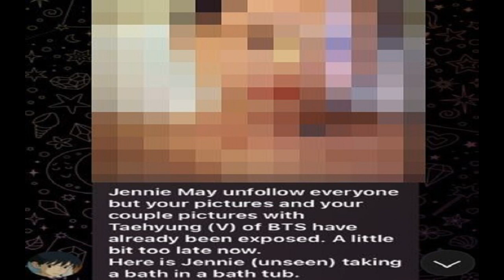ไม่หยุด! แฮ็กเกอร์ปล่อยภาพ เจนนี่ BLACKPINK เพิ่ม แฟนๆเรียกร้องค่ายจัดการ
แฮ็กเกอร์ไม่เลิกรังควาญ ปล่อยภาพที่อ้างว่าเป็น เจนนี่ BLACKPINK เพิ่ม ด้านแฟนๆ ไม่พอใจ เรียกร้อง YG ค่ายต้นสังกัดจัดการให้เด็ดขาด
ข่าวลือการเดทระหว่างสองไอดอลดัง อย่าง “วี BTS” และ “เจนนี่ BLACKPINK” ถูกปล่อยมาเรื่อย ๆ กลายเป็นประเด็นร้อนให้แฟน ๆ ถกเถียงกันว่า ทั้งหมดนี้เป็นเรื่องจริงหรือเป็นเพียงภาพตัดต่อ ซึ่งทางค่ายต้นสังกัดของทั้งคู่ อย่าง HYBE และ YG ปล่อยเบลอข่าวลือดังกล่าว
และดูเหมือนว่าการไม่ตอบโต้อะไรเลยนี้ จะยิ่งทำให้ แฮ็กเกอร์ที่นำภาพมาปล่อยไม่พอใจ และเรียกร้องความสนใจเพิ่มเติม โดยการปล่อยภาพในอ่างอาบน้ำของเจนนี่ BLACKPINK
โดยอย่างที่ทราบกันดีว่า แฮ็กเกอร์รายนี้อ้างว่า นำรูปมาจากบัญชีอินสตาแกรมส่วนตัวของเจนนี่ และหลังจากที่ภาพที่อ้างว่าเป็นภาพการเดทของเธอและวี ปล่อยมาเป็นระยะ แต่ไม่มีการออกมาแถลงจากค่ายของทั้ง 2 ฝ่ายแต่อย่างใด
ทำให้แฮ็กเกอร์รายนี้อ้างว่า “เจนนี่อาจจะอันฟอลทุกคนในแอค แต่ภาพการเดทของเธอก็ถูกค้นพบ ฉะนั้นมันก็คงสายไปแล้ว และนี่ภาพของเจนนี่ในอ่างอาบน้ำล่ะ”
นั่นทำให้แฟนคลับไม่พอใจเป็นอย่างมาก กับการที่ค่ายต้นสังกัดอย่าง YG ไม่ออกมาจัดการอะไรเลย เพราะนี่ถือเปนการละเมิดสิทธิส่วนบุคคลอย่างร้ายแรง ไม่ว่าการเดทจะเป็นเรื่องจริงหรือไม่ แต่ค่ายก็ควรปกป้องศิลปินให้ถึงที่สุด เพราะการทำเพียงแค่ปล่อยเบลอ อาจกระจายเรื่องราวให้ใหญ่โตไปมากกว่าที่เป็นอยู่